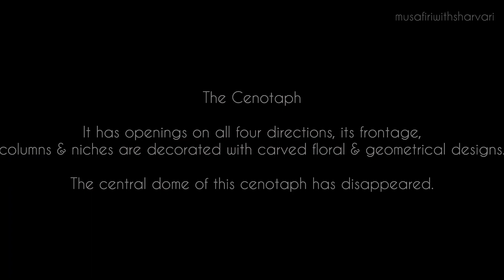Nagina Masjid l Champaner - Pavagadh Archaeological Park l Gujarat l India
Nagina Masjid was built during the time of Mahmud Begada, in the 15th century, located in UNESCO protected Champaner - Pavagadh Archaeological Park, Gujarat, India.

It is a large monument built on a high-rise plinth with a large open courtyard in front.

The building was constructed of pure white stone, the masjid is marked by minarets, which have intricate and elegant carvings; three large domes are seen over the main prayer hall, a two storied structure with balcony, which are built over decorative columns and windows.

The cenotaph :
It has openings on all four directions; its frontage, columns and niches are decorated with carved floral and geometrical designs.
Central dome of this cenotaph has disappeared.